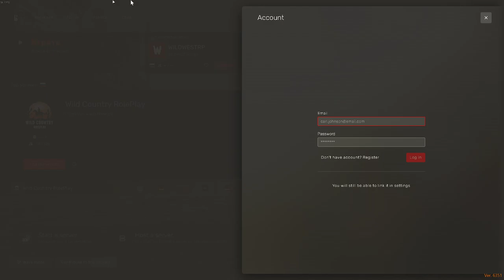Captain Greg Dove Wild West RP Role Play